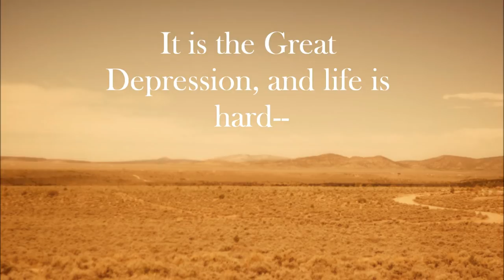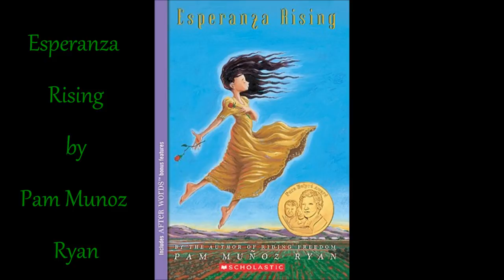Esperanza Rising (book trailer)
Created for SLIS 5420 at UNT.  A trailer for the book Esperanza Rising by Pam Munoz Ryan